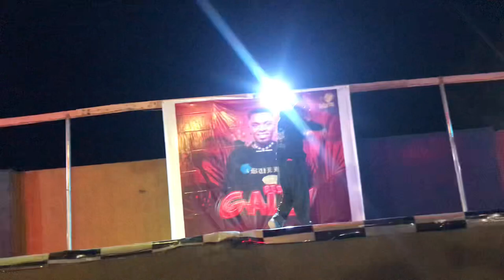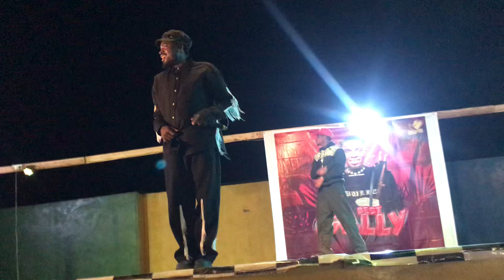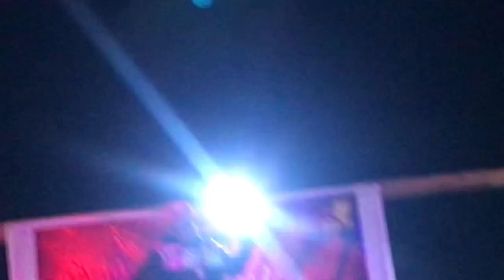Best Gally Full performance at Wiyaala art center inside Funsi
Easter night with Best Gally